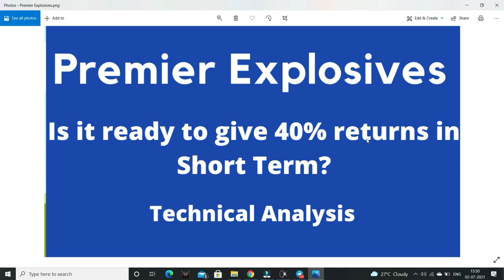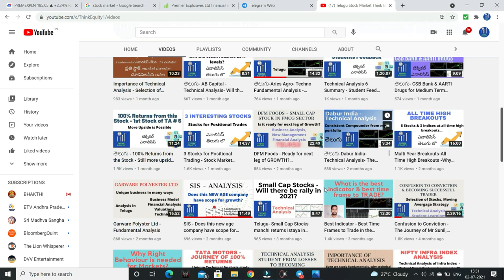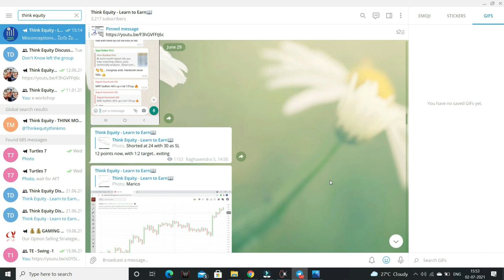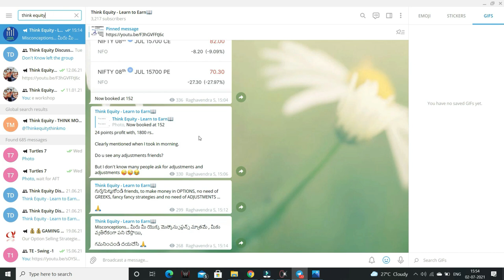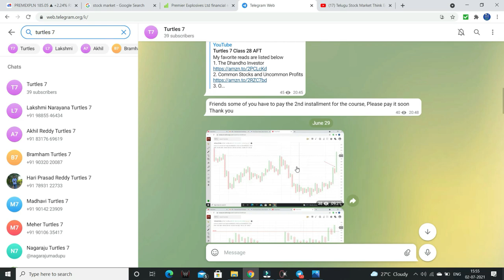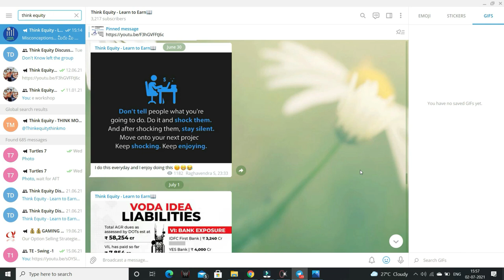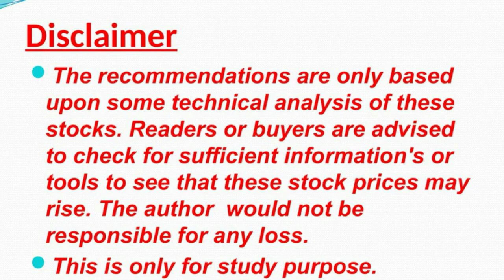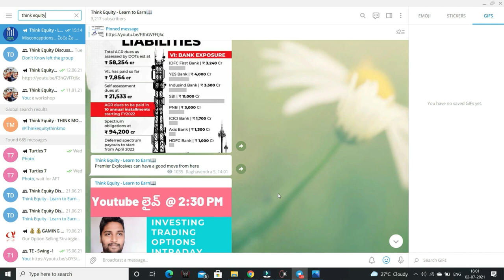40% gains in Short Term - Premier Explosivies- Important Levels- Technical Analysis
FriendsPremier Explosivies is out performing nifty & small cap space, It can deliver good returns in short term.

All the analysis mentioned in the video, Please watch it.

Dont trade/invest based on my ideas.

1. The Dhandho Investor
2. Common Stocks and Uncommon Profits
3. One Up on Wall Street
4. Learn to Earn
5. The Unusual Billionaires
6. Reminiscence of a stock operator

Technical Analysis Books:
1. how to make money trading with charts
2. Technical Analysis and Stock market profits

Some Self-help books I recommend to read:
1. Power of your Sub- Conscious Mind
2. Think and Grow Rich
3. The Steve Jobs Way
4. Ted Talks
5. Crush It
My Video gear:
1. Samsung Galaxy S8
2. Dell Laptop
3. Microphone
4. Gorilla Pod